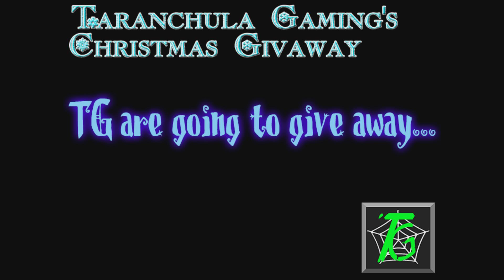[Christmas] [Subscriber Giveaway] [Minecraft Account]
Good luck :)
To Enter:
-Comment on this video
-Like and favourite this video
Results will be announced on 27th December
Don't spam comments